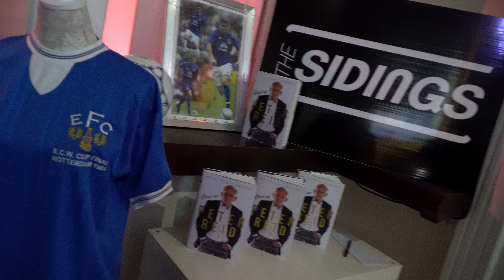Peter Reid - The Sidings, Hoylake (4K)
Everton legend Peter Reid takes to the stage with Neil Mellor and Simon Ellis Jones . . It's like the Mellor on Monday Roadshow only better and on a Thursday  !

TheHoylakeSidings.com for more . . .